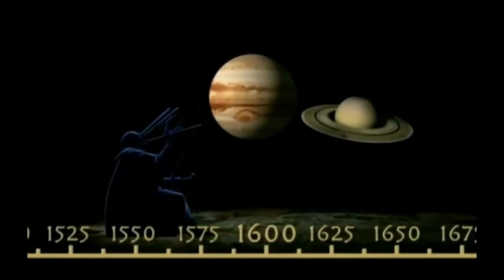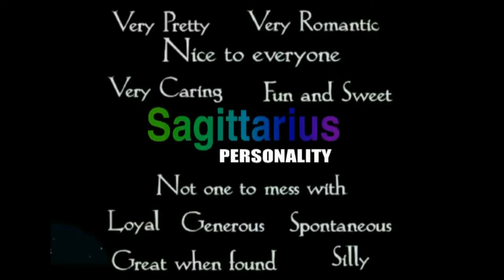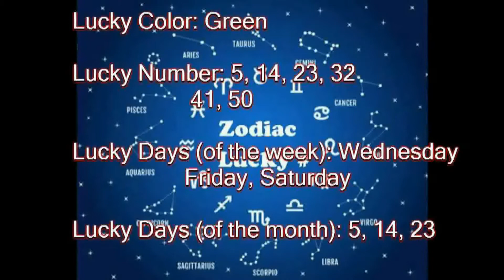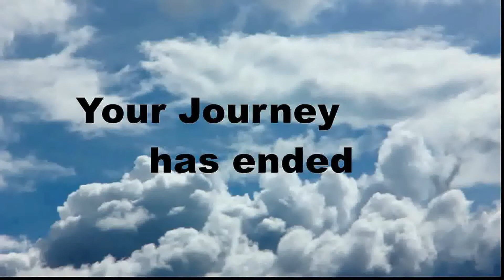Birthday Journey December 5 (voice)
Birthday Message---FREE--Celebrate your Birthday Dec 5 through time. Journey through historical events, see your horoscope and famous people who share your Birthday day. GREAT way to send Birthday wishes to all your internet FRIENDS--just copy and paste